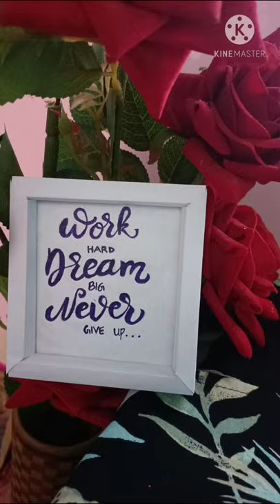How to apply base coat perfectly | bottle art for beginners | Lee Zone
Hai friends,
This video shows how to apply base coat of bottle perfectly. This method is very simple and easy. Hope u enjoyed this video. Thank u for watching.😊